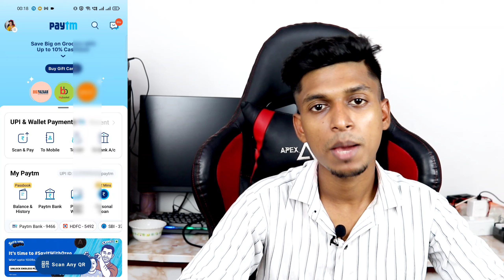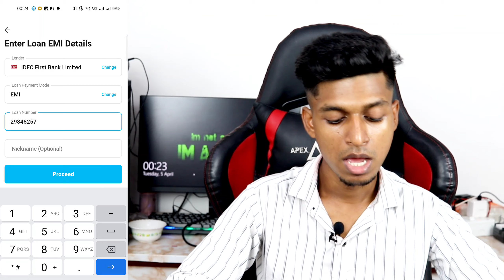Paytm se Loan kaise payment kare I loan EMI Kaise bhare 2022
hello guys Aaj aapko bataunga Kaise Paytm se all finance EMI Kaise kar sakte ho

Paytm loan free payment Kaise bharen
Paytm salon EMI kaise karen
Paytm se loan EMI
Paytm se all finance EMI payment Karen
Paytm loan due payment kaise karen
Paytm se apna loan Kaise bharen
Paytm payment Bank my personal loan payment Karen Bajaj Finance payment kaise kare all finance payment